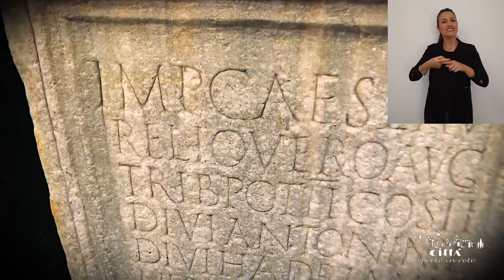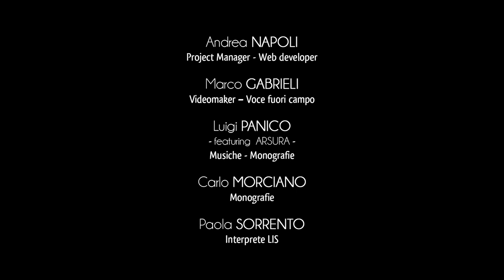Città di Otranto in LIS (Lingua Italiana dei Segni)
Otranto è il comune salentino più ad est d’Italia. Per la sua posizione geografica e per la sua storia, è considerato la Porta d'Oriente, crocevia di millenarie culture del Mediterraneo.
Il territorio rientra nel circuito dei 100 comuni più belli d’Italia, e buona parte del magnifico litorale è protetto dal Parco Regionale Costa Otranto – S. Maria di Leuca e Bosco di Tricase.
Quella di Otranto è una storia antichissima che affiora già nell’XI secolo avanti Cristo.
Protagonista dei grandi eventi storici del Mediterraneo, Otranto mostra ancora nelle sue testimonianze il passaggio dei numerosi popoli che l’hanno animata.